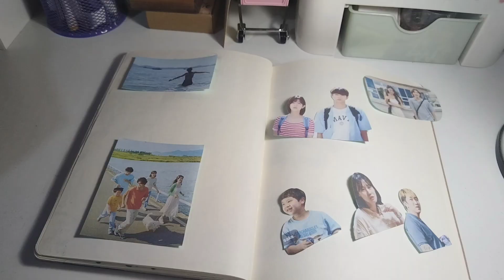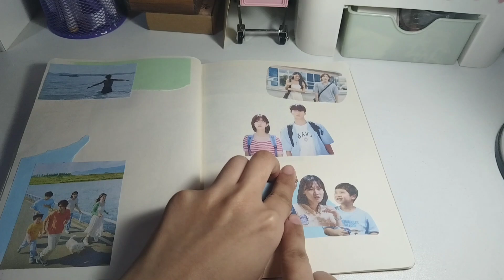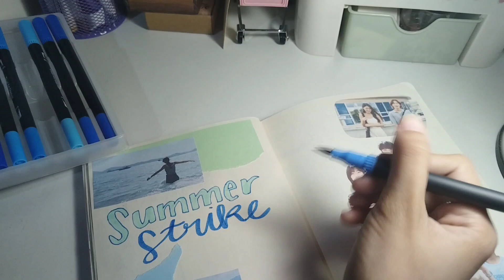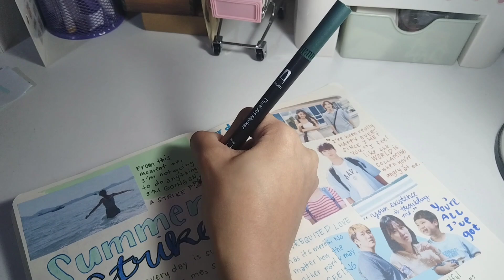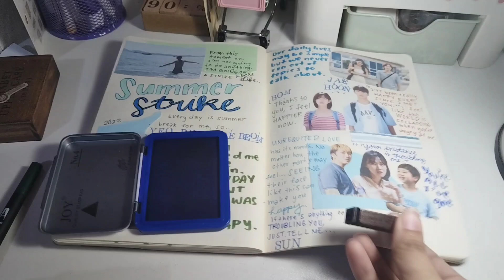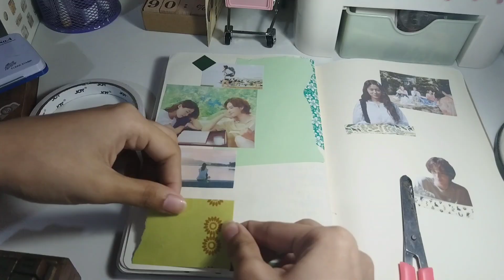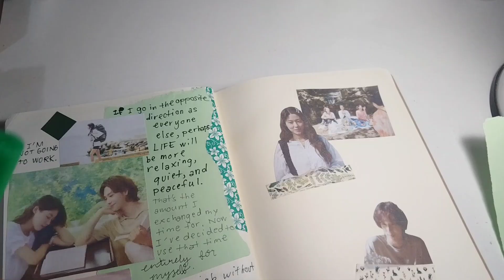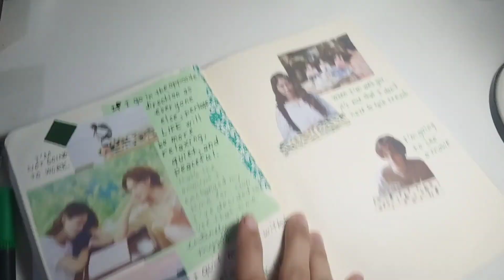kdrama journal ft. summer strike & love next door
kdrama journal with me ft. summer strike & love next door

I have a habit of not watching my videos after editing before I upload it.

Now that it's been up for hours, I just rewatched it and found out I have repeated voice overs because I didn't delete them. Lol.
Sorry if it got confusing.